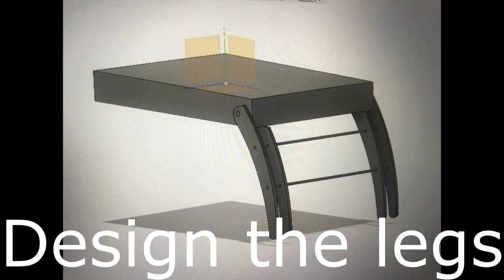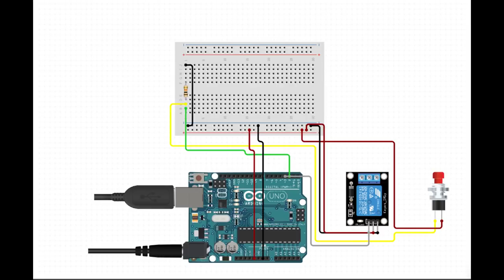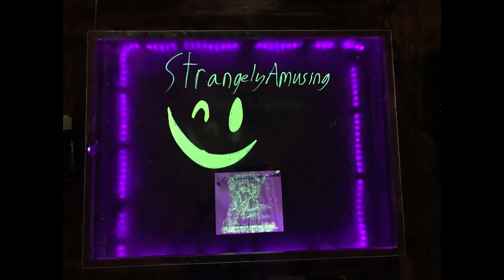DIY Lightboard Coffee Table(And Art Display)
I accidentally bought a momentary switch instead of a latching switch. So I used the arduino and a relay until the new switch arrives.